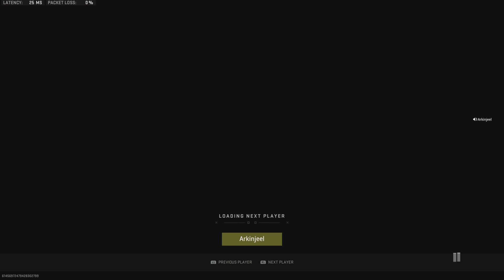Call of Duty: Modern Warfare II_20230521211208